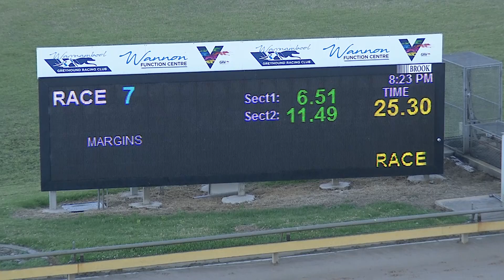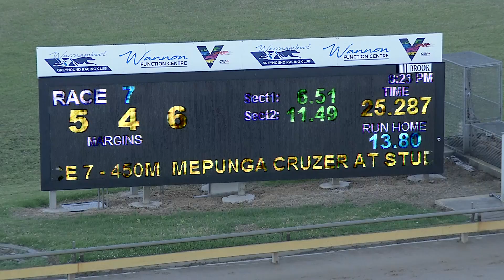WBL THU 27 JAN 22 R7